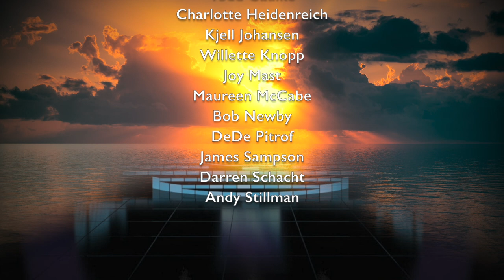Lord For Thy Tender Mercies' Sake - Christ Church Episcopal Choir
The choir of Christ Church performs "Lord For Thy Tender Mercies' Sake"
Recorded remotely, February 2021

Christ Church, Whitefish Bay, WI
Scott Riedel, choir director

Video and Audio production by Julie Gaulke